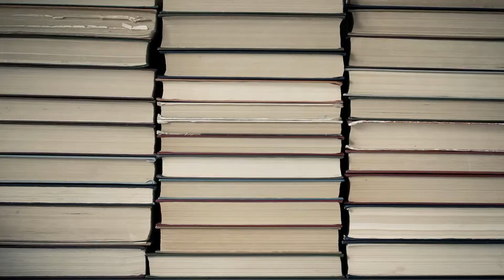Murder Mystery in Ancient Egypt? SHUT UP AND TAKE MY MONEY! | Lord Meren Series by Lynda S. Robinson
Quickie Review: Lord Meren series by Lynda S. Robinson

This series is all about solving murder mysteries in ANCIENT EGYPT! Lord Meren is the Eyes and Ears of the Pharaoh. He is the one King Tut calls on when a mystery needs to be solved.

I love this series and how it incorporates ancient Egypt history with the murder mystery genre. If you ever had an Ancient Egypt phase, this is the series for you! My favorite book in the series is Eater of Souls which focuses a lot on Egyptian mythology.

Reviews released every Saturday! Including, New Reviews, Quickie Reviews, and Independent Reviews.

Have a book suggestion you want to see me review? I welcome all suggestions and ALL genres.